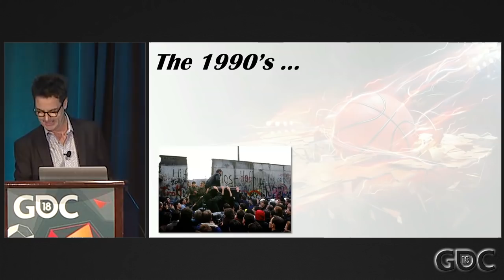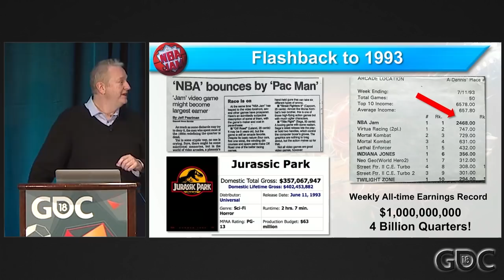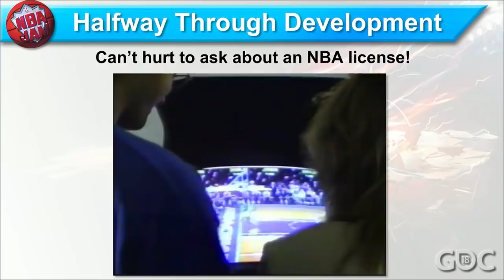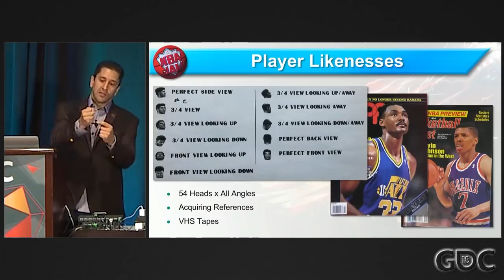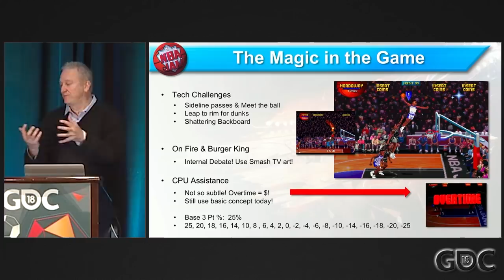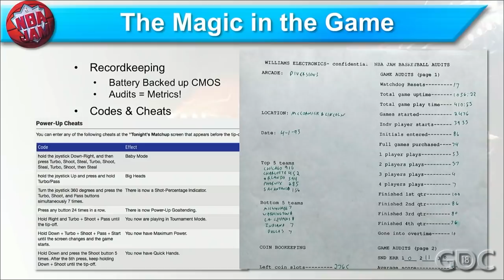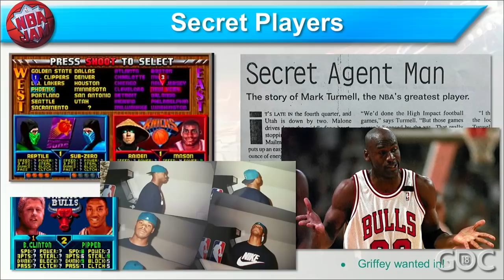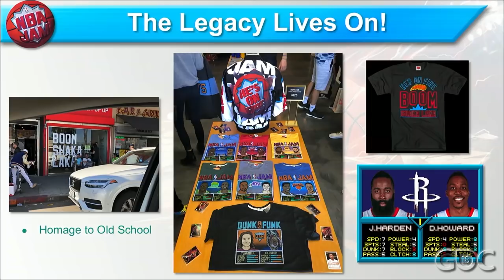Classic Game Postmortem: NBA Jam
In this 2018 GDC session, NBA Jam lead designer and programmer Mark Turmell explains the vision behind the game, its role during the '90s arcade boom, and how the first ridiculously huge dunk changed the course of the game's design.